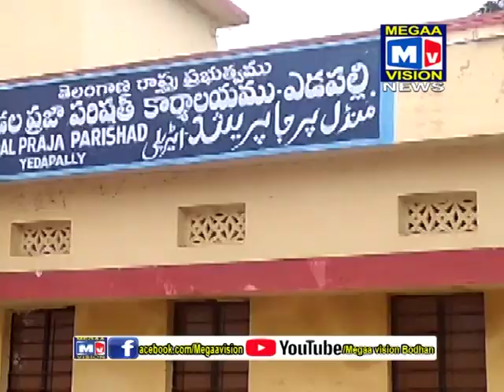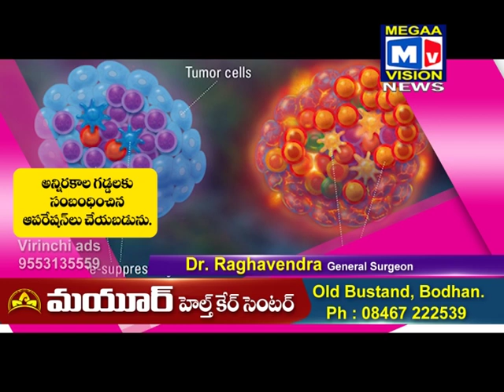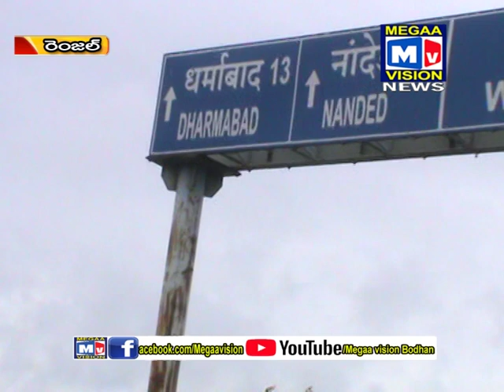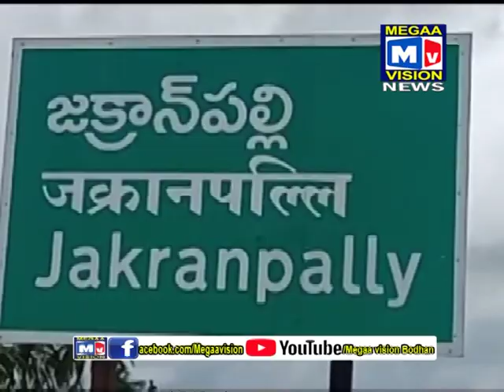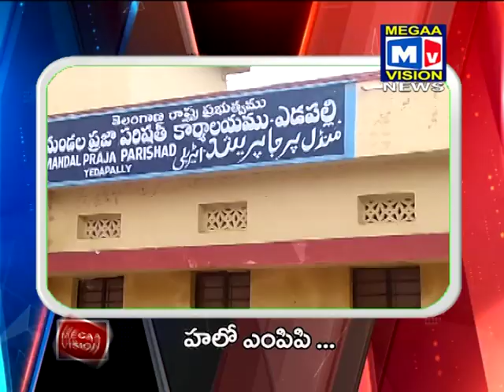04 08 2019 BODHAN NEWS